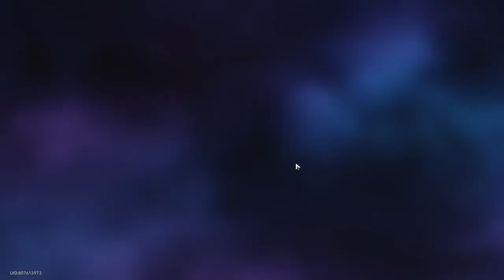Building Acheron Livestream(F2P) Honkai Star Rail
During this livestream I'll be building Acheron, the new 5 Star Character which I got today.